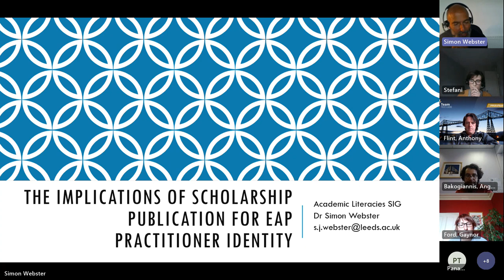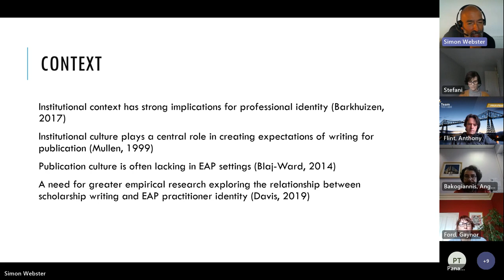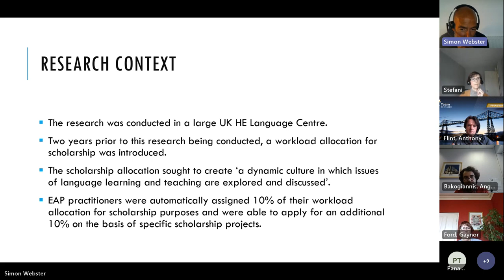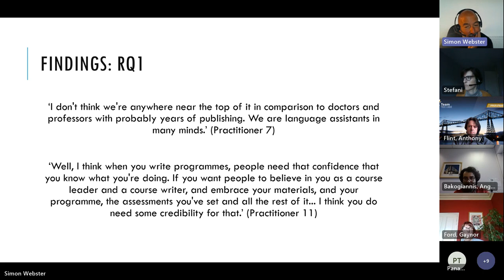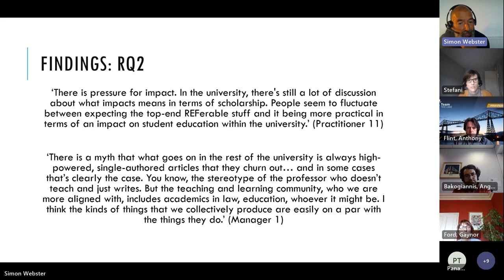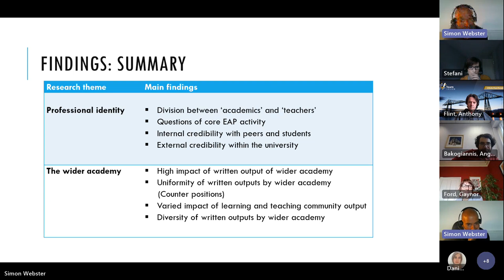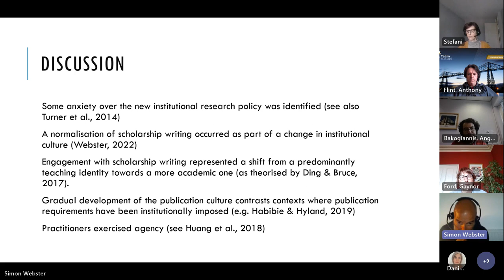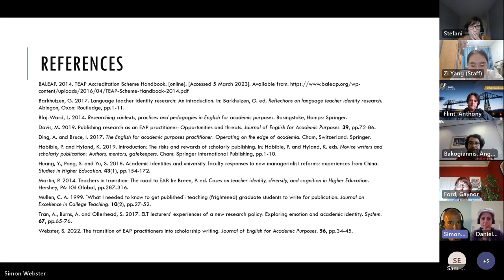Practitioner Identity Scholarship Publication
Title: The Implications of Scholarship Publication for EAP Practitioner Identity
Presenter: Dr. Simon Webster (Language Centre, University of Leeds)
Description: This presentation was part of the Academic Literacies SIG's sixth webinar focussed on the theme of Professional Identity, which looked at various themes associated with the establishment, development and maintenance of professional identities in the field of Academic Literacies/EAP.